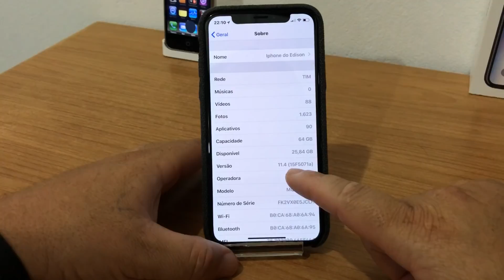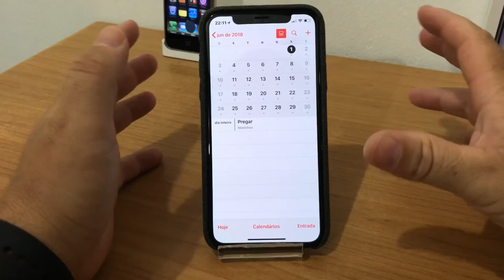IOS 11.4 beta 4 novidades..iOS 12 beta 1 data.